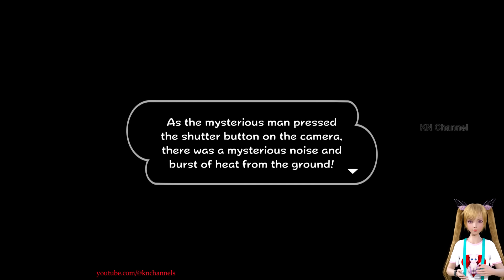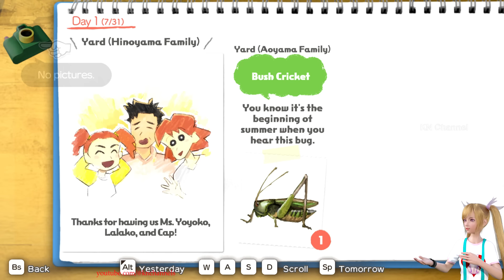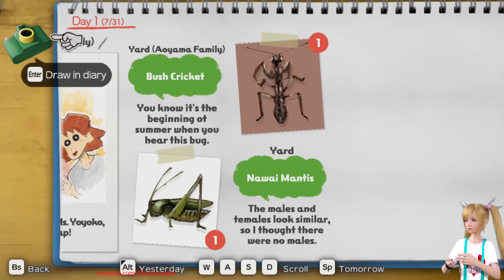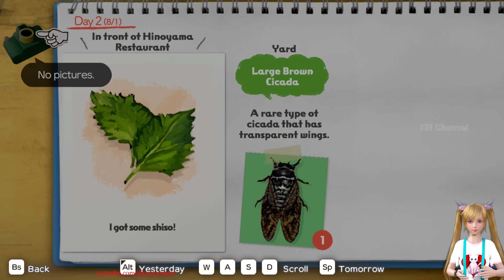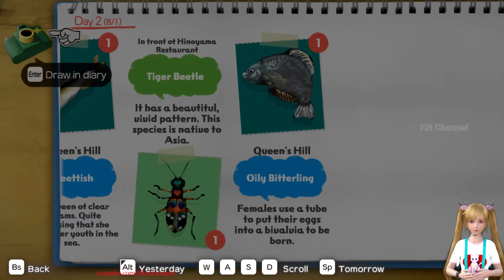CẬU BÉ BÚT CHÌ SHIN VỀ QUÊ NHẬT BẢN ĐỂ NGHỈ HÈ